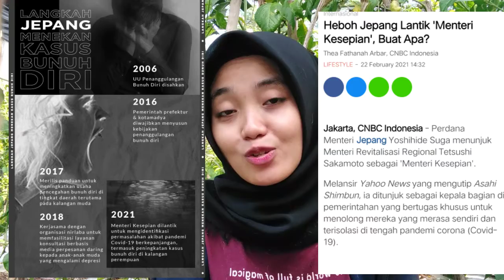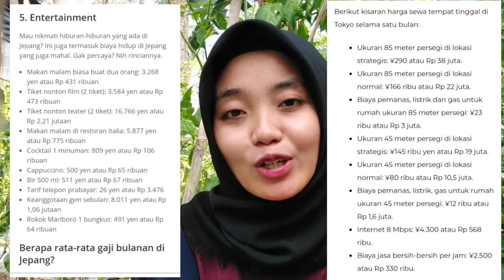KEREN BANGEEET ❗HAL UNIK DAN MENCENGANGKAN DI JEPANG 🇯🇵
SETELAH LIHAT VIDEO INI, MASIH PENGEN KE JEPANG GAK GUYS??